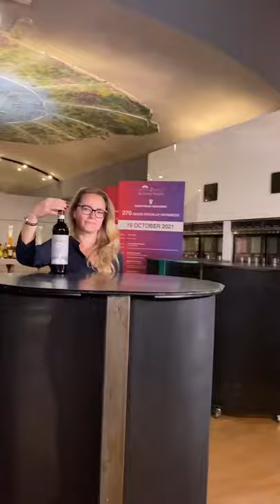5 things about this wine: Chianti Classico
This week, we explore one of the most famous italian wines: a Chianti Classico Riserva  🍷🇮🇹

5 facts you need to know: from grape varies to food pairing!